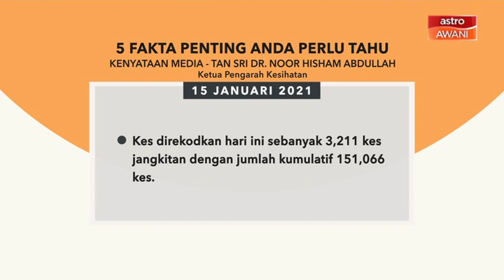5 perkara penting dalam kenyataan media KKM - 15 Jan 2021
Ini lima perkara penting yang dinyatakan Ketua Pengarah Kesihatan, Tan Sri Datuk Dr Noor Hisham Abdullah dalam kenyataan media hari ini berkaitan perkembangan terkini jangkitan COVID-19 di Malaysia.